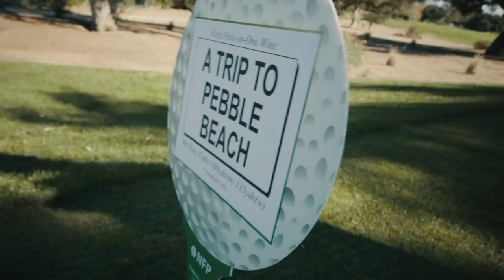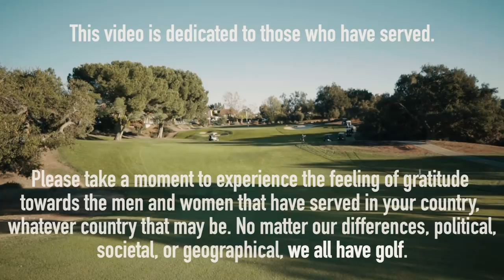Playing Golf w Inspiring Vets at Rob Riggle's InVETational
Rob Riggle hosts his annual InVETational and invites Erik Anders Lang and the crew to join in and participate in the golf tournament.

Rob is best known for his acting career and has appeared in movies like Step Brothers, Talladega Nights, The Hangover and 21 Jump Street. He has also more importantly served 23 years in the U.S. Marine Corps and Reserves. Rob combined his passions of helping fellow veterans and golf to create the InVETational, where veterans and celebrities team up to have fun and raise funds for the Semper Fi Fund. Semper Fi Fund provides resources and support for wounded, critically ill and injured members of the U.S. Armed Forces and their families.

The tournament is also presented by We Are The Mighty, a media and entertainment company for and by the military community to give a voice to that demographic on all platforms.

Erik and Evan teamed up with Michael Barrett (1st SGT, USMC Ret.) and Saul Martinez (SGT, U.S. Army Ret.) in a team best-ball. While making their way around North Ranch C.C. in Thousand Oaks, CA, Erik gets the chance to talk in depth about their experiences in the military and how golf helps them to connect with other veterans.